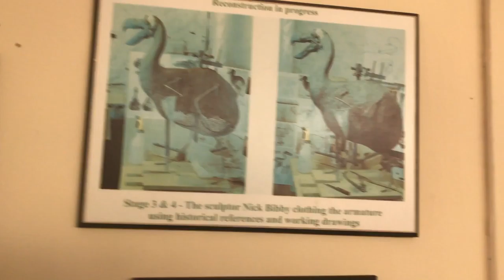Ile aux Aigrettes Visit and Tour - Bird Watching island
A nice boat tour to watch birds on Ile aux Aigrettes. There were big turtles and nice birds. Some nice trees.